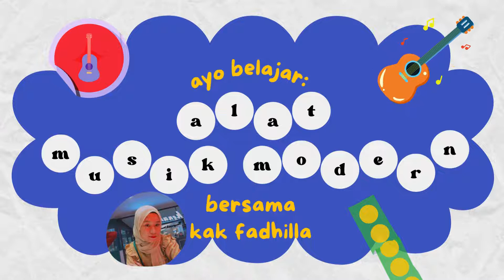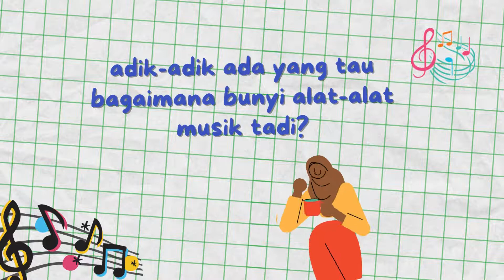(REVISI) AYO BELAJAR ALAT MUSIK MODERN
judul : Ayo belajar alat musik modern
deskripsi : Tugas Pembelajaran Media dan Sumber pembelajaran AUD

Dosen Pengampu :
Sri Widayati S. Pd., M. Pd.
Dewi Komalasari S. Pd., M. Pd.

Nama : Fadhilla Fitri Widyastuty
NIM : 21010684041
Kelas : 2021 A PG-PAUD